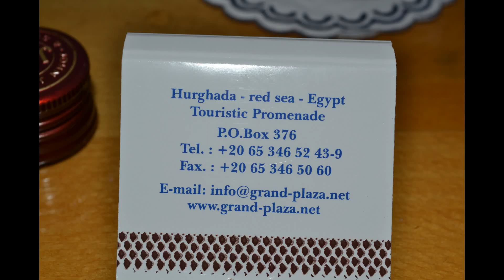Хургада отель Jaz casa del mar beach (ex. Hotel Grand Plaza Resort) review - Red Sea - Egypt Египет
Ухоженный и уютный отель.